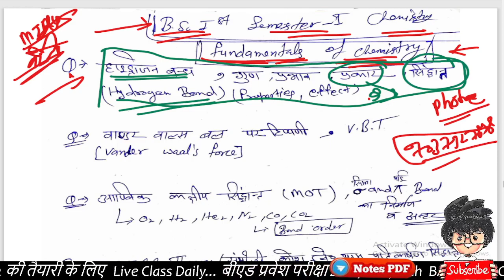BSc 1st Semester Chemistry paper/2022 में आने वाले प्रश्न, By Suraj Raj/ Paper Hacker